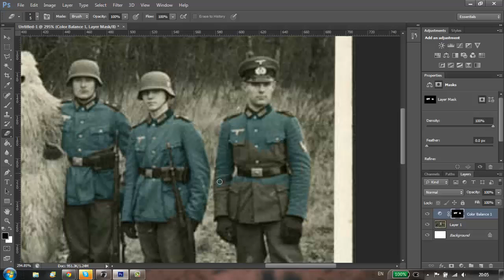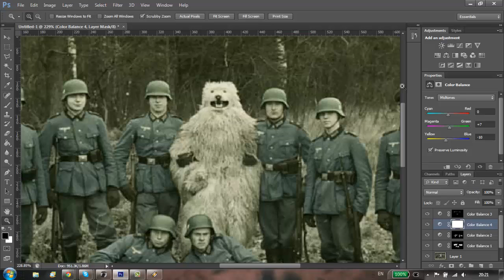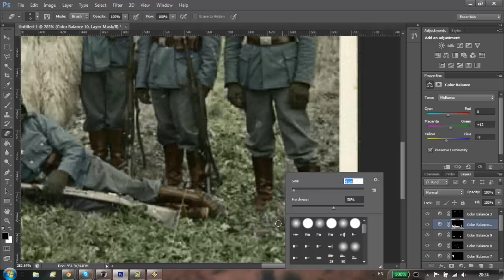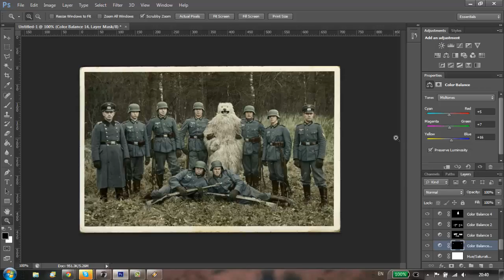Speed Color - 'German WWII Bear Suit'